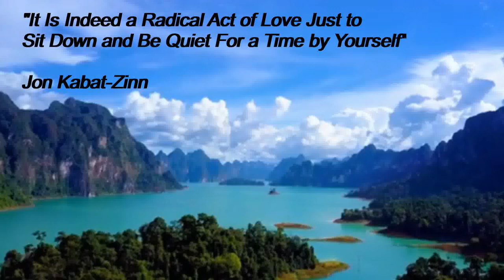Land, Sea and Above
Sit back and Relax while listening to some soothing music and watching some beautiful video footage of the Land, Sea and Above. Let this video take you to a relaxing, meditating place. Land, Sea and Above in all its beauty.